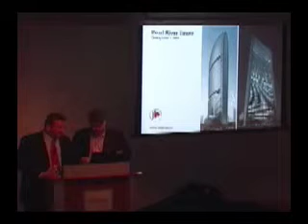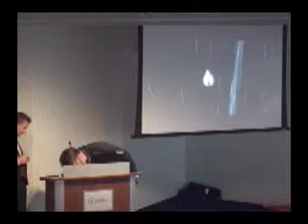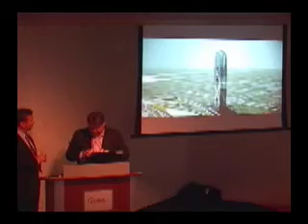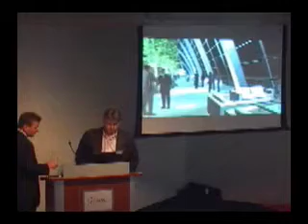Roger Frechette & Russell Gilchrist, SOM: Zero-Energy Tower, Guangzhou - Part 22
The Skyscraper Museum Presents:
Mixed Greens

May 8

ROGER FRECHETTE, Director of MEP Engineering
RUSSELL GILCHRIST, Director of Technical Architecture, SOM

Zero-Energy Tower, Guangzhou

Upon completion, the Pearl River “Zero-Energy” Tower will become the world’s tallest energy efficient skyscraper. Frechette discusses achieving maximum efficiency through myriad interwoven systems.